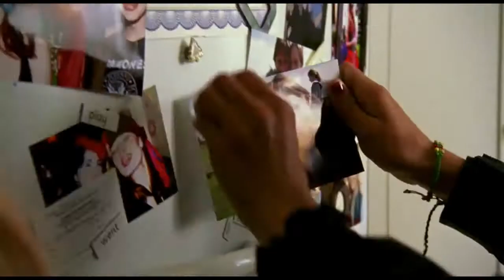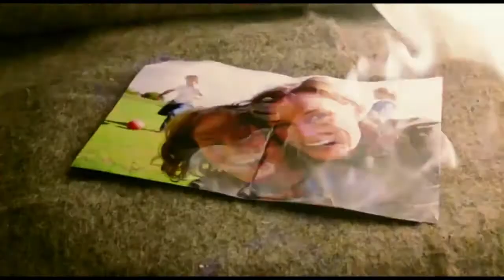28 Week Later Soundtrack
ว่างๆ รอทำ CO OP เกมส์ H A W X